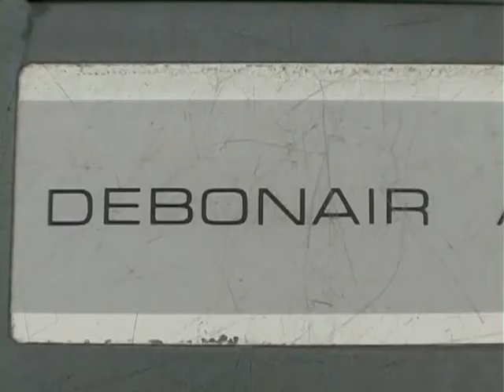The Rudder and the Rock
spin dryer with a record player in the bottom playing David Whitfield underwater . The song 'The rudder and the Rock'.